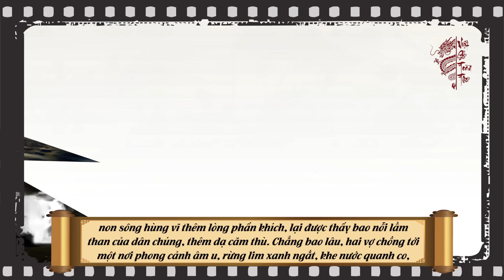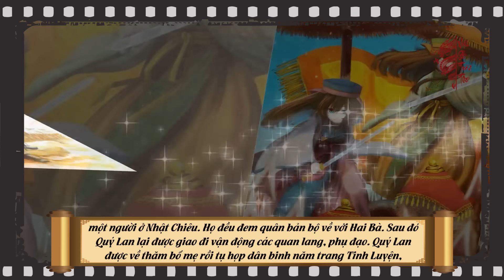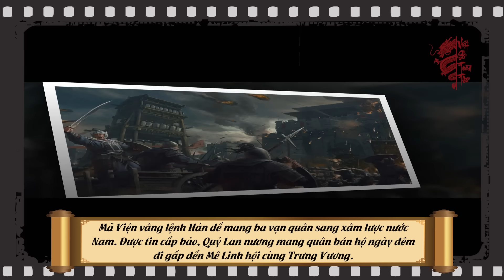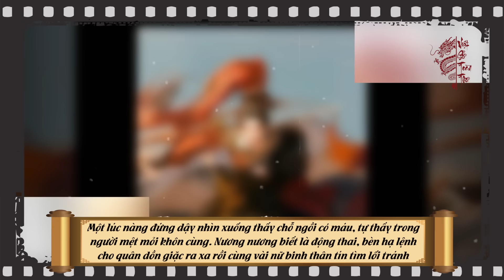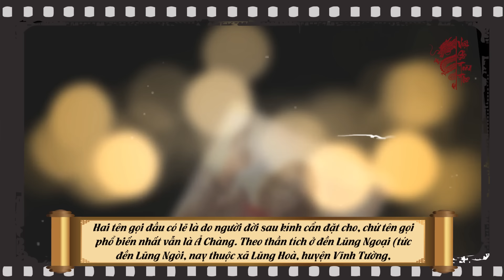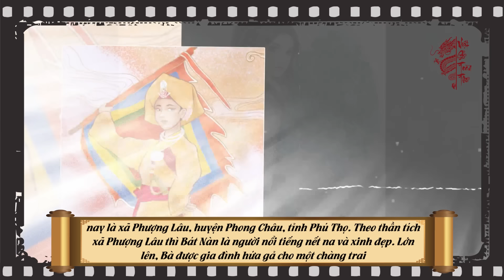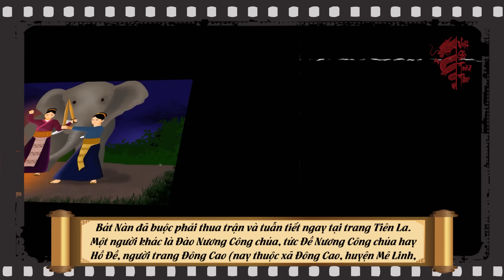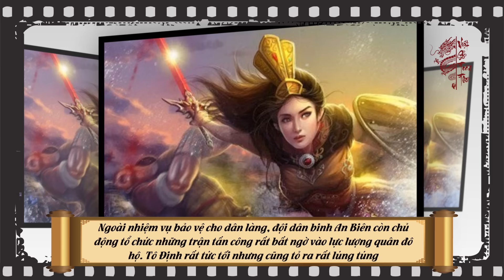Giật Mình Trước Câu Nói Của HAI BÀ TRƯNG Trước Khi "LÌA ĐỜI" khiến Em Kết Nghĩa Dám Làm Chuyện Này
Nội dung:“Trưng Trắc, Trưng Nhị là đàn bà, hô một tiếng mà các quận Cửu Chân, Nhật Nam và Hợp Phố cùng 65 thành ở Lĩnh Ngoại đều nhất tề hưởng ứng, việc dựng nước xưng vương dễ như trở bàn tay. Xem thế cũng đủ biết hình thế đất Việt ta đủ để có thể dựng được nghiệp bá vương...". Như ai đó đã nói rất đúng rằng, người tài nhất chính là người có khả năng khơi dậy và sử dụng được tất cả tài năng của những người khác. Nếu lấy câu này làm tiêu chí để xét thì quả thật trong những năm đầu Công nguyên, Hai Bà Trưng chính là những người tài giỏi nhất. Hai Bà Trưng và các vị tướng lĩnh từng sát cánh chiến đấu đầy hiệu quả bên cạnh Hai Bà. Trong số đó không thể không kể đến công lao của vị Nữ Tướng tên Quý Lna. Bà không chỉ là một người tài sắc vẹn toàn mà còn là một giai thoại cho lòng quả cảm và tận trung. Trong video ngày hôm nay chúng ta hãy cùng ngược dòng lịch sử để tìm về những tháng ngày oanh liệt của vị nữ tướng hiển hách này. các bạn cũng đừng quên like, share và đăng ký kênh để kịp thời cập nhất những thông tin mới thú vị nhất.